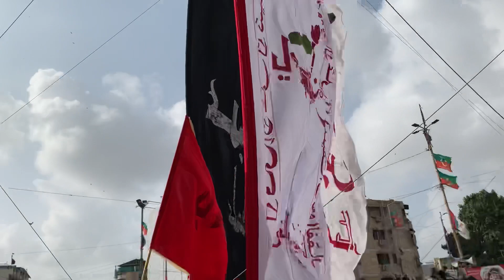Chehlum Juloos Karachi 2022 | Numaish Chowrangi | Chehlum Imam Hussain Jaloos 2022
Chehlum Imam Hussain Juloos at Numaish Chowrangi Karachi 17 September 2022

Live Chehlum Jaloos Karachi 2022